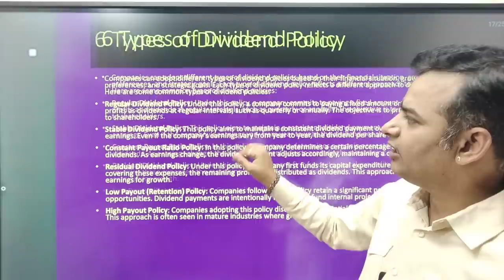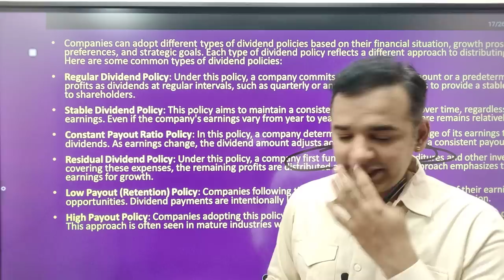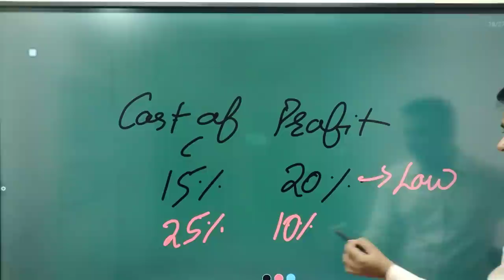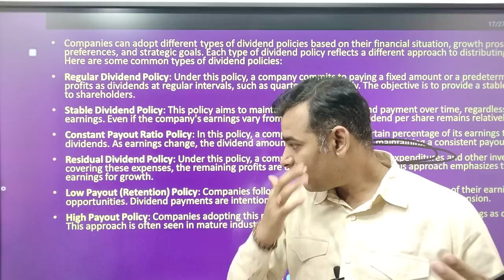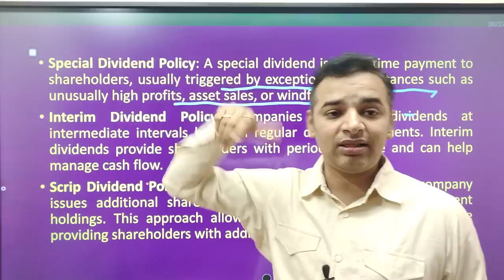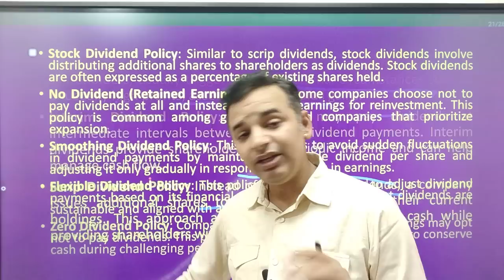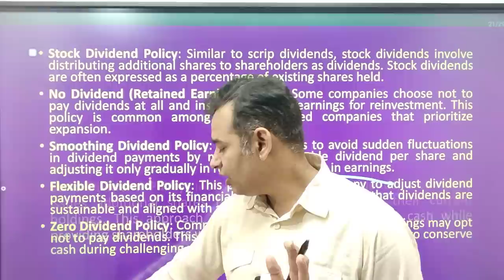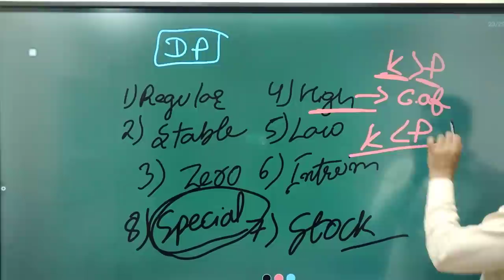Financial Management and Corporate Finance | अंतिम प्रहार | 🔥6/10🔥| Theory Questions | MBA | AKTU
For Support us Our UPI ID:
 anandvyas123@okaxis

Introducing two essential ebooks for AKTU MBA students! 📘📚 "Quantitative Techniques for Managers" and "Financial Management & Corporate Finance." Each ebook priced at just ₹ 99 !
🌟Grab your copies now and ace your studies with comprehensive theory and numerical practice sheets. 🎯🏃‍♂️

🧑💻🧑💻Best website design agency Webuncles - a Group of IT Experts

☎️ You can make a call for free project discussion regarding your website design related requirements on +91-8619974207

financial management and corporate finance unit 1 numericals,
financial management and corporate finance dwivedi guidance,
financial management and corporate finance unit 3 numericals,
financial management and corporate finance unit 2 part 2,